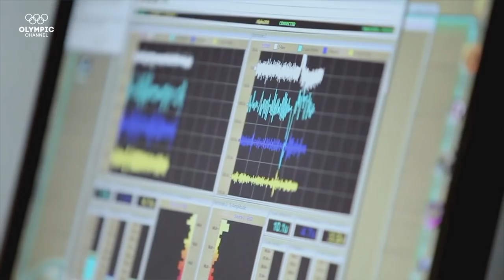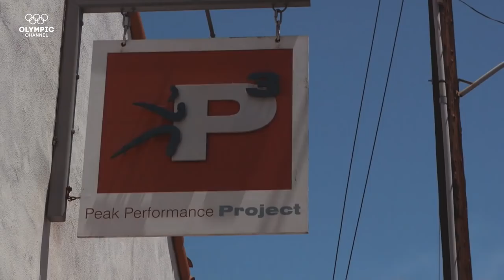Avoiding Sport Injuries Through Technology | The Tech Race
We visit the first training centre designed to study an athlete to the millimetre to understand how this technology can help avoid injuries.

Discover the amazing technology that takes athletes even further in the "The Tech Race"